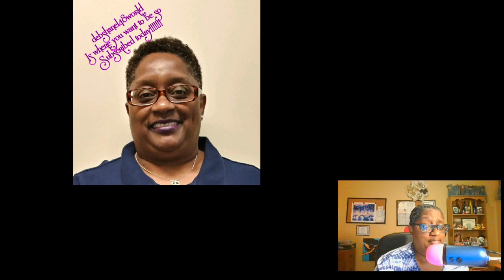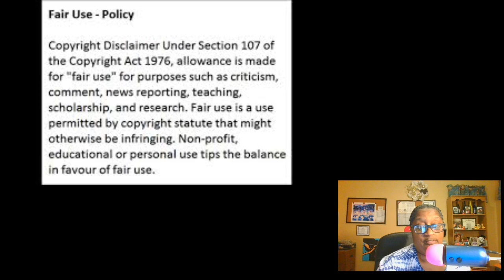Kenya Moore From The RHOA Allegedly believes That Tanya Sams Boyfriend Is Cheating On Her Review